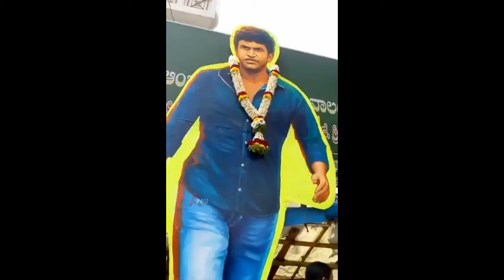Anjaniputhraa Movie Launch |Anjaniputra|Puneeth Rajkumar Craze|Muhurta|Rashmika Mandanna|Appu FC